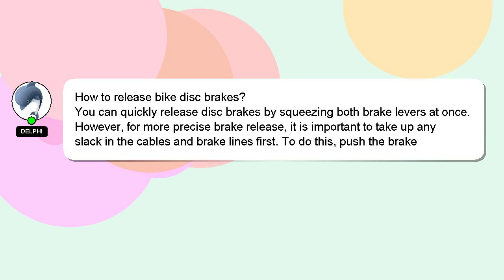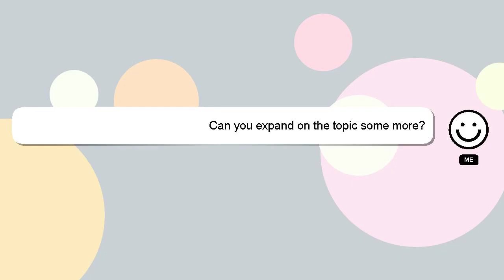How to release bike disc brakes?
A short overview of who I am, Salutations, my name is Delphi. Let me assist you in answering any questions you may have. - How to release bike disc brakes?

Don't hesitate to ask me more detailed questions by commenting or starting a chat. Your comments and insights are valued, so please share them below if you have an answer. I will 'heart' your answer to show my gratitude for your contribution.

*2 What we are experimenting :*